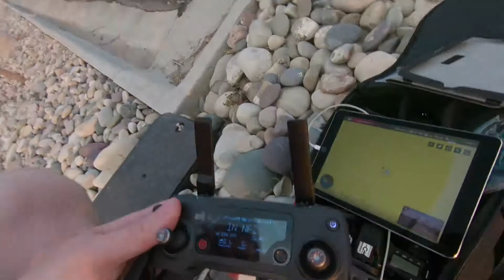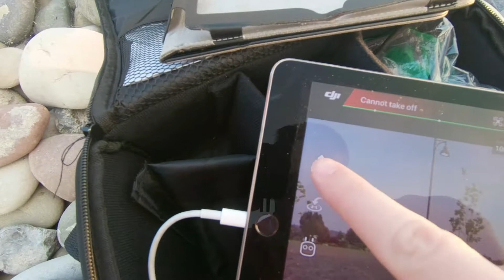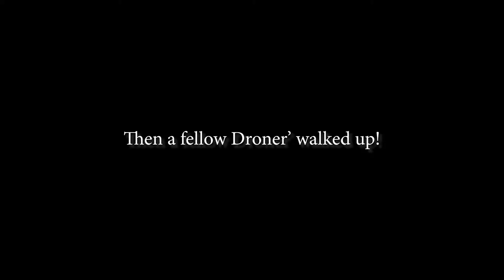It WOULDN'T TAKE OFF...so we just rode bikes | DJI NO FLY ZONE Issues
I went to the DJI website to unlock a Geo Zone I wanted to fly in (I have a Mavic Pro). However, once I went out to fly, it still wouldn't take off! It's like it wouldn't acknowledge that I had unlocked the Geo Zone, entering my remote flight controller number and everything DJI required. I should've been cleared to go, but it wasn't happening...so we just rode bikes :)
P.S. I later found out that you have to actually upload the unlocked geo zone info to the actual drone. I may do a video on that later :).